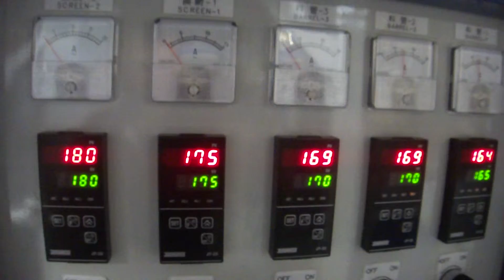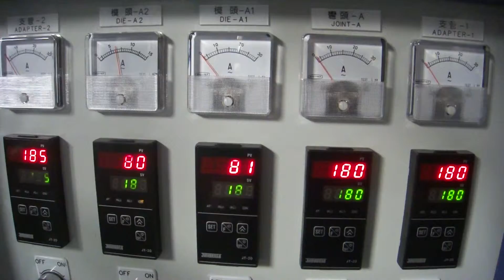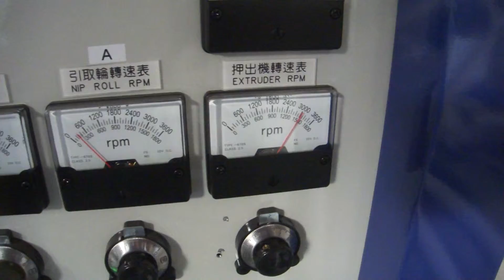ST55TD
TWIN DIE EXTRUDER

MORE INFORMATION PLEASE CHECK:
LUNG MENG USA